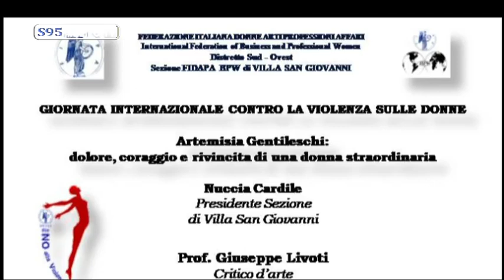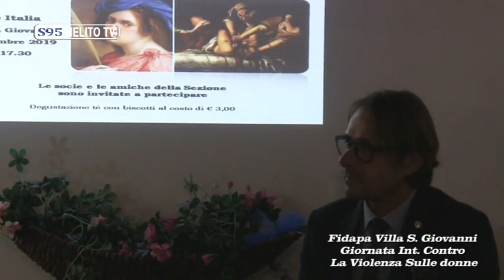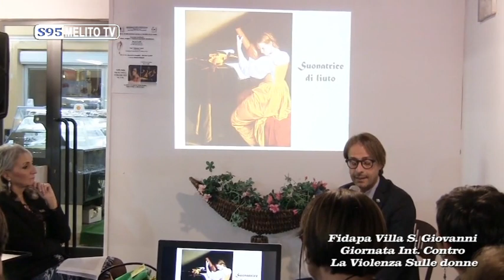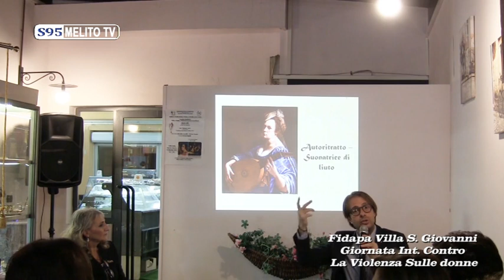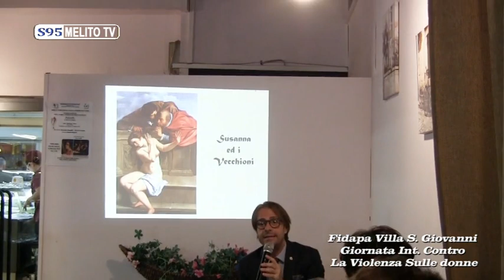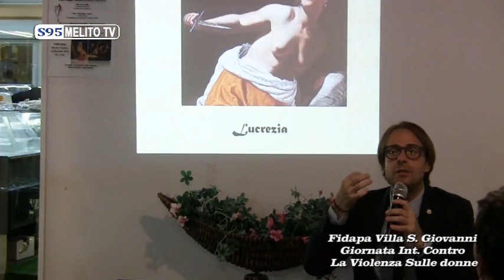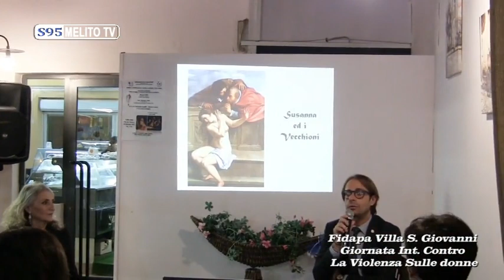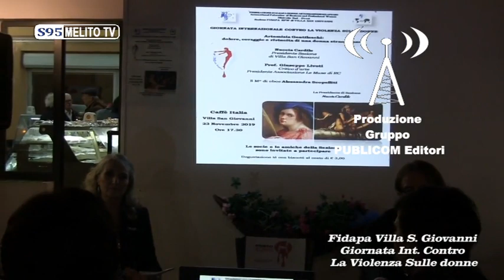FIDAPA VILLA S. GIOVANNI "GIORNATA INT. CONTRO LA VIOLENZA SULLE DONNE "